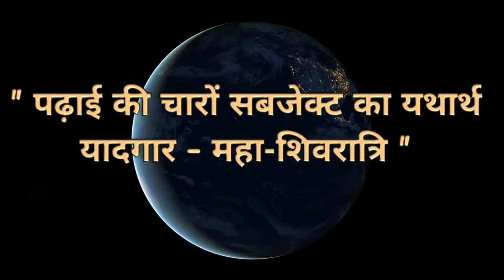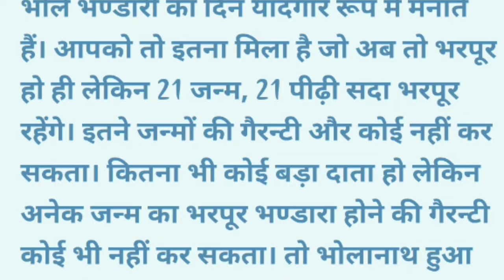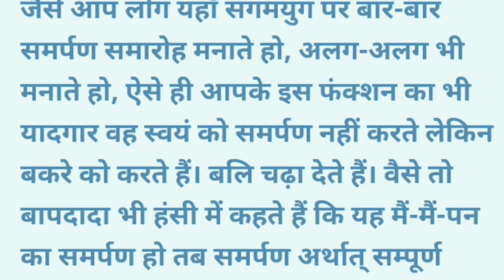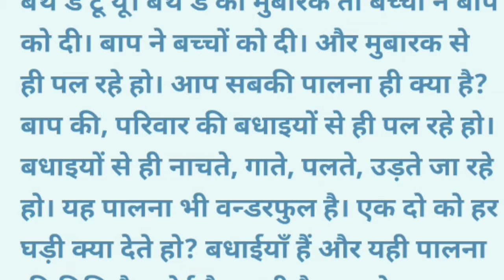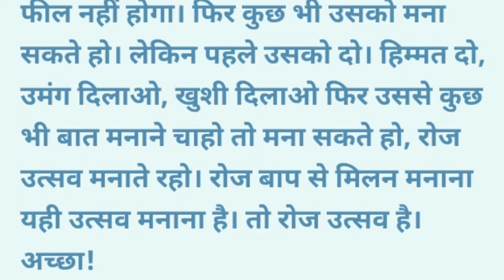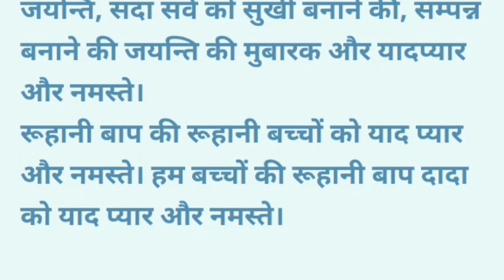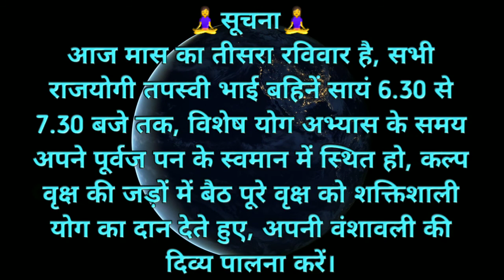Aaj Ki Murli | 16 August 2020/Today Murli/16-08-2020/Bk Murli/आज की मुरली/Aaj Ki Murli With Text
Om Shanti

Thank you and Om Shanti